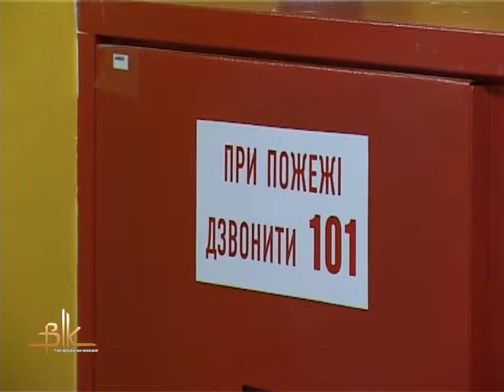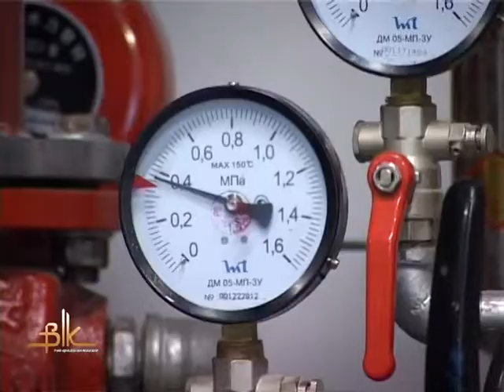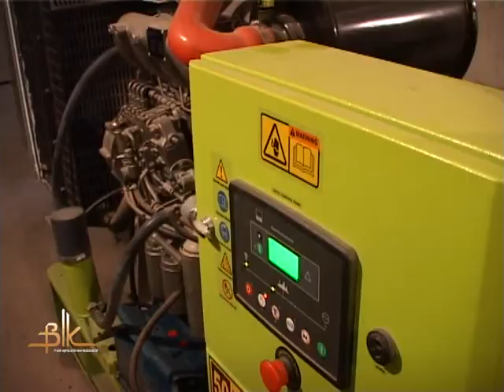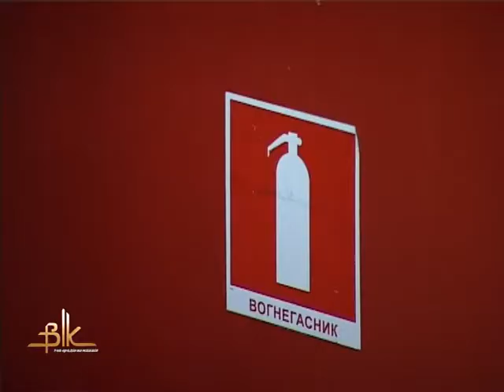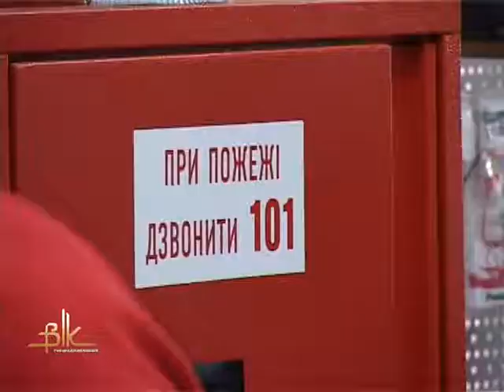Рятувальники разом із журналістами перевірили на пожежну безпеку ТЦ Бальзак